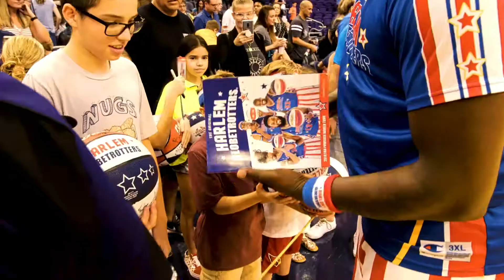Harlem Globetrotters 2020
The Harlem Globetrotters are pushing the limits of basketball and having even more fun. Don’t miss the all-new “Pushing The Limits World Tour Live” with new high-flying dunks, hilarious stunts, a new record-breaking attempt and unforgettable family moments. At Minges Coliseum on the ECU Campus in Greenville Thursday, March 26th!